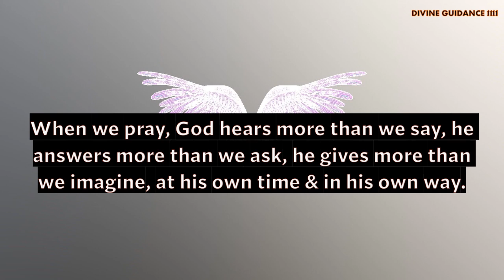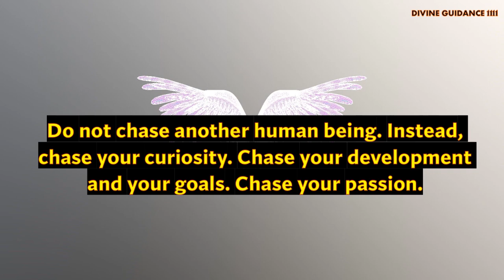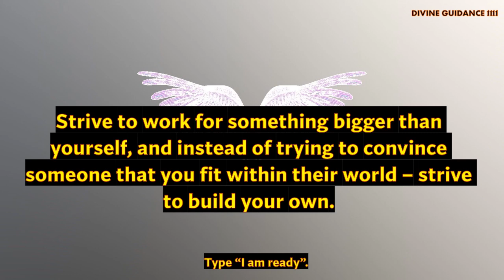Angels are saying this to you now. If you see this then it's your confirmation. LOA. The Secret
Brief Introduction Of This Video 👇
" 11:11 Archangels are saying to you today, your angels want you to listen to this today. They are telling you that-  Angels want you to trust for angels and the universe and follow their guidance.

Love & Light!!

and press the🔔 to see video first🥳

🦋The Secret Book

Message from Universe. Universe will shock you today🌟 Universe message Universe message 11:11 Blessings you will get a miracle Believe it's signradiatepositivity1111. ANGELS Have a Message for you. It's a sign | If You see this its for you The secret| LOA | LH (212). 11:11 Universe message. 11:11 Universe Message For You 😇✨This is the proof you were asking for 🌈💌 Telepathy in Hindi - टेलीपैथी कैसे करें | How to Send A Mental Message or TELEPATHIC Message. Universe Message For You 🦋 Manifest Anything You Desire 🥳🧚‍♂Manifestation💥loa Universe gift. 🛑Stop Scrolling!! God said stay alert 💌God's message for you💌WhatsApp status Affirmations & quotes. A message from the Universe is❤❤❤
Krishna is thinking about you // Message From Universe 🌈🦋❤️. 11:11 Universe Message For You 😇✨This is the proof you were asking for 🌈💌. God Is Trying To Call You👉 He Wants To Give This Message To You🛑Don't Ignore Him🙌✨🙏.  Angels1111 has a message for you 🦋❤️🙏.  universe message for today. SURPRISE!! Lord Jesus Will Bring To You A Big Surprise 👇 - Don't Ignore Him | Lord Helps (213). Universe message 11:11 🥳Manifestation💥 Abundance loa prosperity
Universe wants you to know this today..  Sign from Universe🌼🦋✨.  Universe message for me and you💌 Universe is saying to you . Click to know if it resonates with you.. Universe works on magic. Universe loves you. Universe has a message for you🦋🦋🦋| Sign from Universe | The secret | LOA | Blessings from universe. Get your cute message from angel. Say these affirmations right now!! See what happens🦋 An expected blessing is coming. Universe message for all. 🌈Universe message for you . God Says :- You Are Doing Big Mistake To Ignoring Me. Archangel CHAMUEL message for you. You will find when it's for you. Universe & angels. It's a sign. 1/1 Portal ☯Your DESTINY + Success STORY in 2022 ➝Detailed Channeled Reading💜Psychic Reading💜